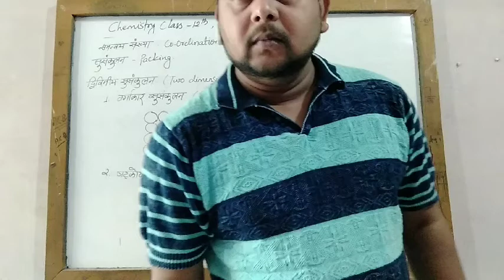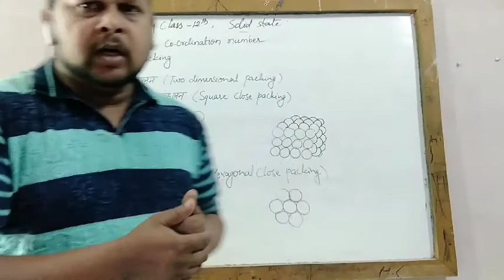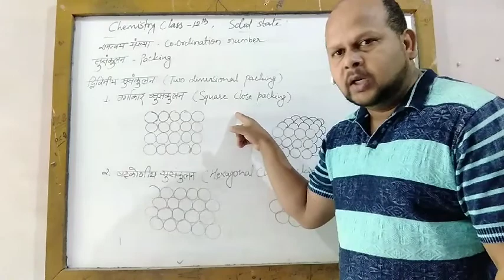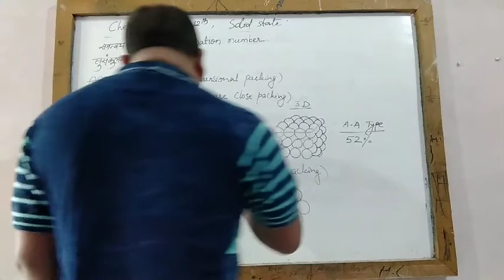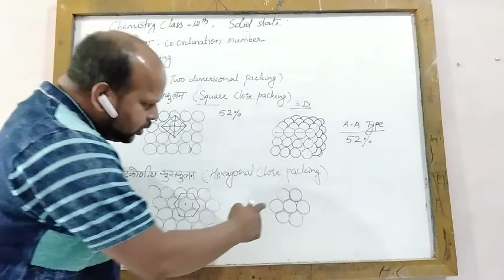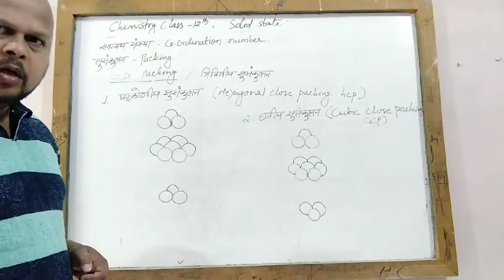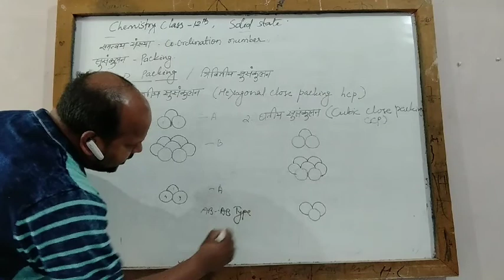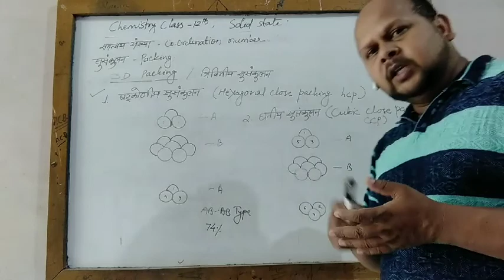Class 12th, Chemistry, Solid State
Co Ordination number, Packing in Crystals